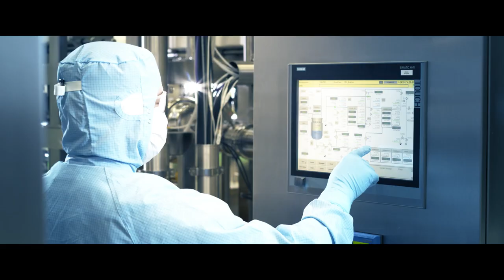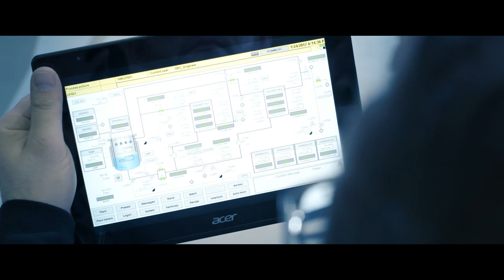Building a new SARTOFLOW® filtration system for HANMI pharma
Sartorius Integrated Solutions designs and implements large-scale crossflow systems for biopharmaceutical manufacturing at Hanmi Pharma in Korea.